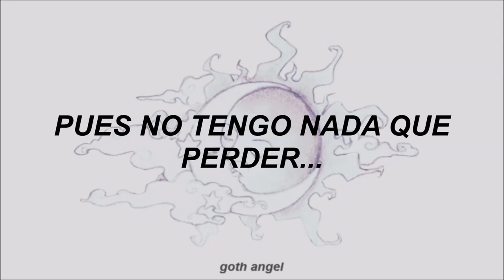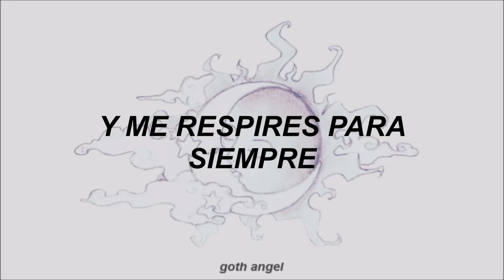soñé (unplugged) - zoé // letra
hola, me gustaría que pusieran en los comentarios que canciones les gustaría que tradujese (o les haga letra), gracias por el apoyo.

☁ ｒｅａｄ ☁

video made by fans for fans, audio and image do not belong to me,

Categoría